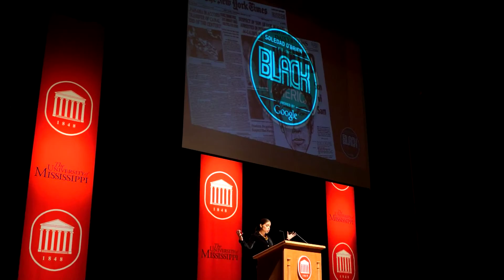Soledad O'Brien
Renowned former CNN anchor Soledad O'Brien is a featured speaker as the University of Mississippi observes Black History Month in February. Video by Mary Stanton Knight. Photos by Kevin Bain.